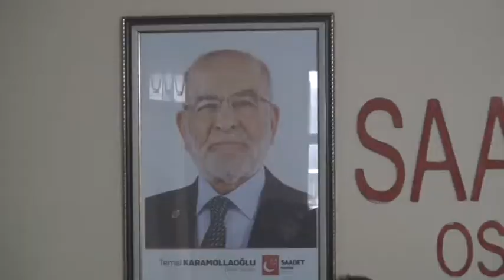Saadet Lideri Osmaniye'ye geliyor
Saadet Partisi Genel Başkanı Temel Karamollaoğlu, partisinin il kongresine katılmak üzere Osmaniye'ye gelecek.

Saadet Partisi Osmaniye İl Başkanı Orhan Çelik, basın mensupları ile bir araya gelerek yaptığı açıklamada, 27 Ocak saat 14.00'de Ahmet Şekip Ersoy Kültür Merkezi'nde ki programa katılacağı söyledi.

Karamollaoğlu'nun katılımlarıyla gerçekleştirilecek olan 5. İl Kongresine tüm Osmaniyelileri, çevre il ve ilçelerdeki vatandaşları davet eden il Başkanı Çelik SP Genel Başkanı Karamollaoğlu, Türkiye'nin gündemine ilişkin açıklamalarda bulunacağını kaydetti.